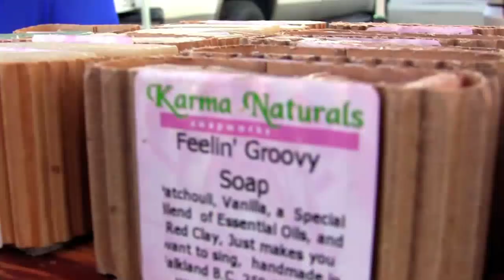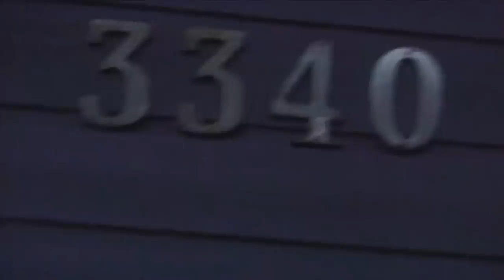Mr. Sunshine Episode 1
This is a little slice of Young Life Armstrong, for your viewing pleasure. C:

Who's next???

Starring:
Tanner Konrad as Mr. Sunshine
Peter Winship as Pajama Man

Filmed & Edited by:
Brayden Gerbrandt

Hitchhiker/Produced by:
Nicole Hamming